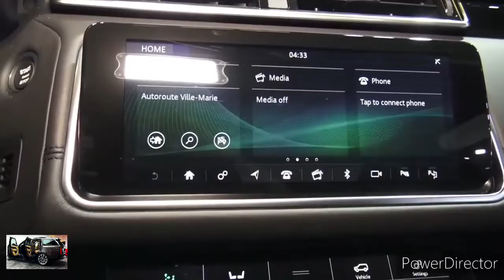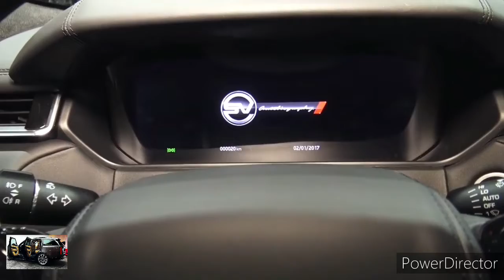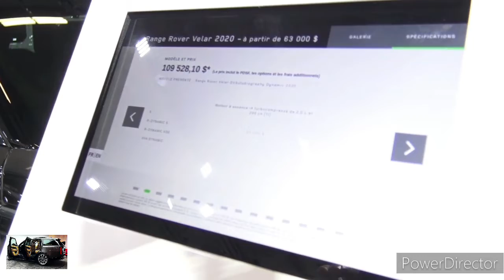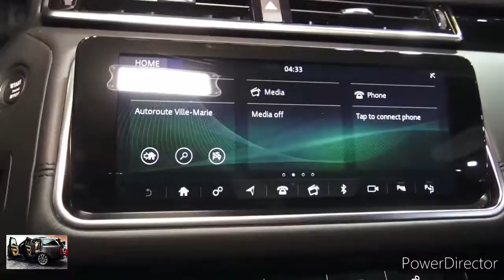2024 Land Rover Velar SV Autobiography Carbon Black Metallic 550HP - Interior, Exterior and Drive